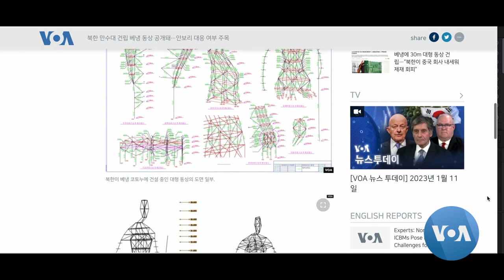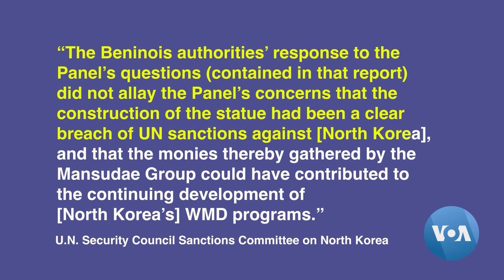Benin ‘Woman King’ Statue Sparks Controversy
A statue in Benin of one of the female warriors of Dahomey, which appeared in the Hollywood film "The Woman King," was likely built by a sanctioned North Korean company, according to evidence discovered by VOA's Korean Service. In an exclusive interview with VOA, the Benin government denies the statue was constructed by North Korea. Henry Wilkins reports from Cotonou, Benin.